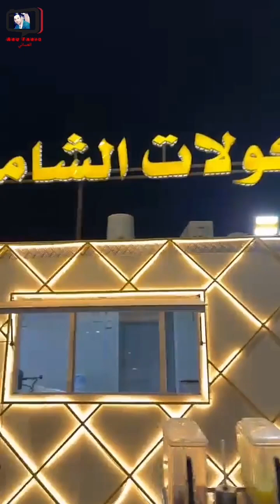يحيى الهاشمي/مثل هذلا كيف ترد عليهم😂❗❗